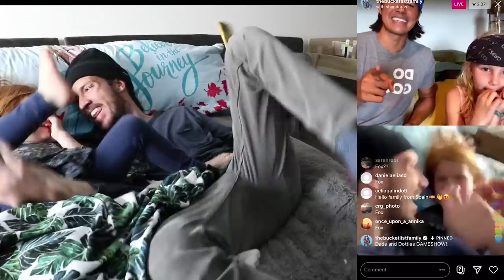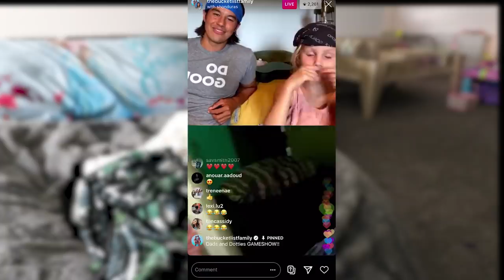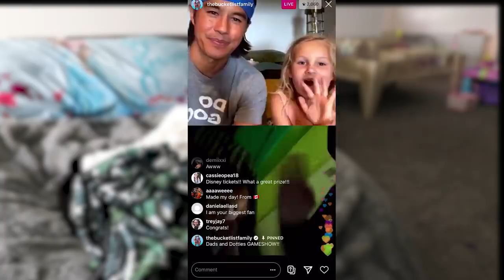DOGS swimming with DUCKS!! our Pets visit the backyard track, we race bikes, a fun family lake day!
watch till the end, we are giving away DISNEY TICKETS!!

Best Dogs Day Ever 1102

Adley and Niko bear are in charge today!! They are the boss and they get to decide what the whole family does. I look in the backyard, and they are already starting, having a bubble battle with Jenny on the trampoline. I must save her!! After bubbles, Adley says we should go to the bird park, which is a great idea. It’s bird refuge where you can see animals, and walk on paths, it's great! I jump on my bike with Adley and Jenny and Niko take the purple Tesla and we get there….and it’s closed! That’s not going to stop the best day ever though.

We come up with a new plan, going to the lake lot and bike trials! We realize, the we have never taken the dogs there! so we load them up with us and take them to tour the new "backyard". They are running around loving it, and surprise, Koopa can swim!! He sees some ducks out in the lake and he just sends it. So funny!

Also, if you haven't check out Kevin the guy who did our landscaping you need to!

We come home and Adley and I get some treats and drinks ready because we are going to be on a game show!! Our friends the Bucketlist family are hosting a Disney trivia show and they invited us to be on it. As we are playing we learn that if we win, we get tickets that we can share with you!! It's a new game so it's kinda tricky and some of the questions are hard, but Adley and I use team work to make the dream work and win!!!

So if you want to win tickets to Disneyland and a prepaid hotel. We're going to post a picture on Adley's instagam page and if you comment on it, Leave a comment on Adley's post, she might just choose you to win!!

Watch Adley's last video: ADLEY FACE!! the family PLAYS and REVIEWS fun new GAMES inside our house, who is a real game master?

Watch yesterday's Best Day Ever: EASTER MORNiNG!! a Bubble Battle inside the house and what we do easter morning family routine!